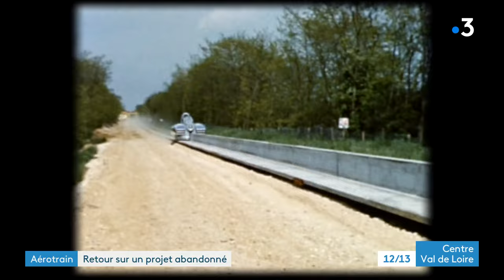Aérotrain à Orléans : retour sur le projet abandonné de Jean Bertin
Dans le Loiret, au nord d'Orléans les travaux d'entretien et d'élagage de monorail vont commencer dans quelques jours. Le monorail était la rampe de lancement de l'aérotrain de Jean Bertain : la formidable aventure initiée à la fin des années 60.

Un projet avorté au profit de l'aventure TGV. On se replonge dans cette histoire singulière au Loiret avec Corinne Bian Rosa.